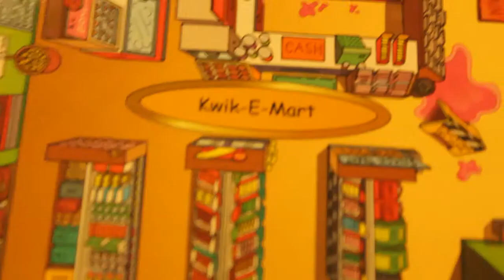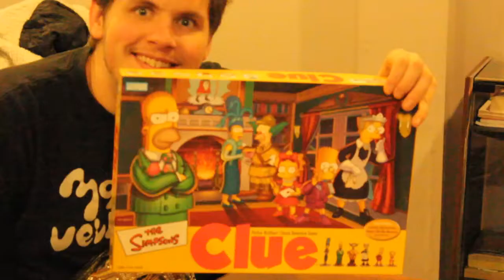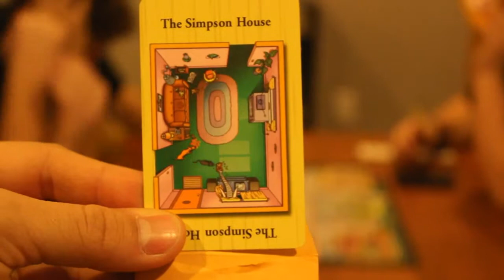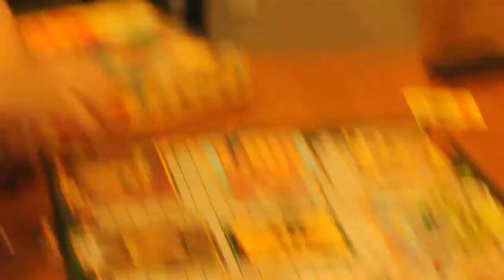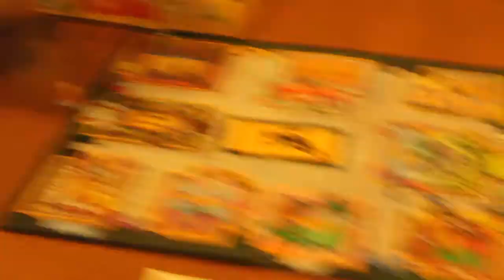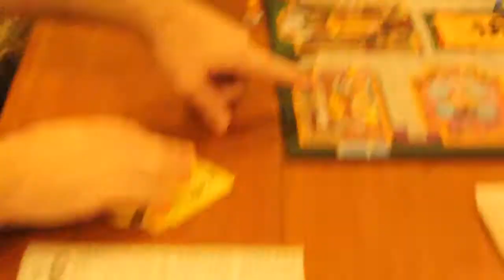Gametime with F.B.I. Improv - Simpsons Clue (Part 1)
Have you ever wondered what it would be like to scout out clues to a murder with your favorite Simpsons characters? No? Well fuck you, we're going into Burns Manor without you!

This is Simpsons Clue. It's exactly like regular Clue, except with a Simpsons theme. So yeah...here we go!